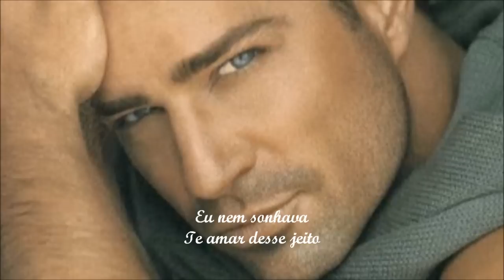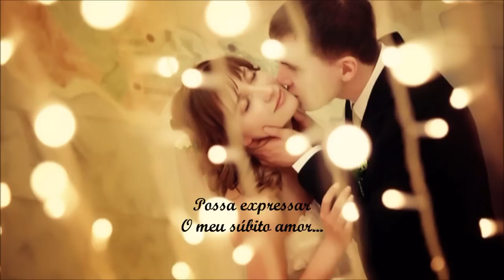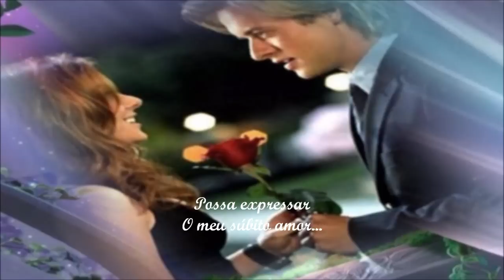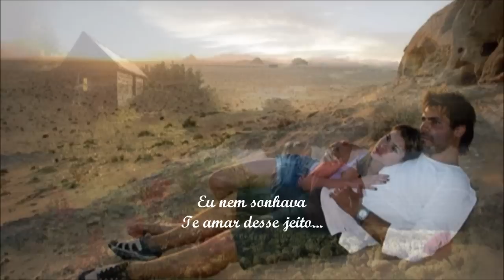Êxtase / Guilherme Arantes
Êxtase
Guilherme Arantes
Eu nem sonhava
Te amar desse jeito
Hoje nasceu novo sol
No meu peito...
Quero acordar
Te sentindo ao meu lado
Viver o êxtase de ser amado
Espero que a música
Que eu canto agora
Possa expressar
O meu súbito amor...
Com sua ajuda
Tranqüila e serena
Vou aprendendo
Que amar vale a pena...
Que essa amizade
É tão gratificante
Que esse diálogo
É muito importante...
Possa expressar
Eu nem sonhava
Te amar desse jeito...(5x)